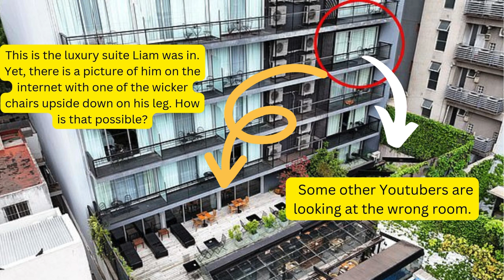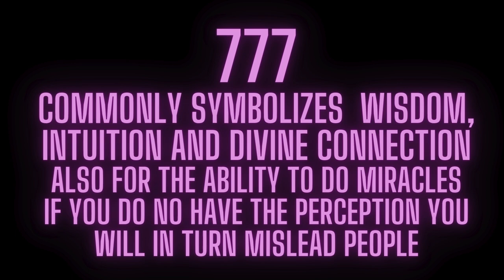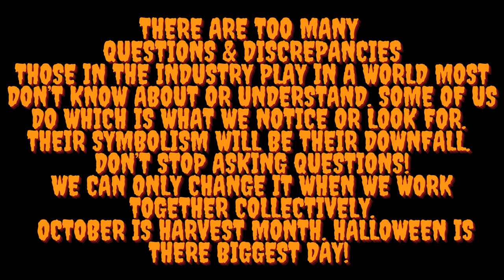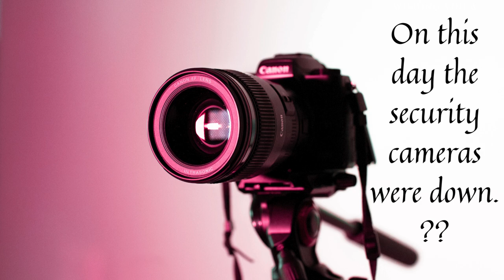Set Up! Liam Didn't Jump! What Happened in ''Palermo Hollywood''?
Join me as I discuss and follow-up from my Intuitive Reading video more into what really happened at the hotel in Palermo Hollywood with Liam Payne? Was it a cover-up? A sacrifice? So many questions, so many inconsistencies. Let's dive into the mystery together.